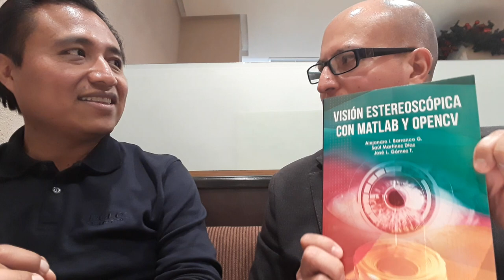OPORTUNIDADES│Cómo detectarlas y aprovecharlas│Programa Código 73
¿Te gustaría conocer algunas de las OPORTUNIDADES que existen en México para estudiar una Maestría o un Doctorado en Tecnología?
Nuestro invitado es el Dr. Alejandro I. Barranco G. Un gran investigador tecnológico. Quien nos hablará sobre este tema.